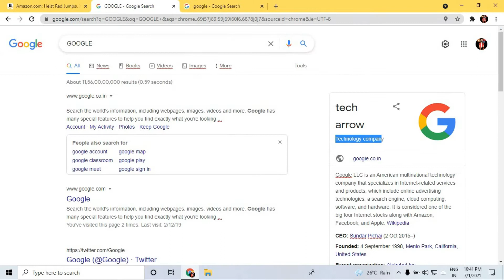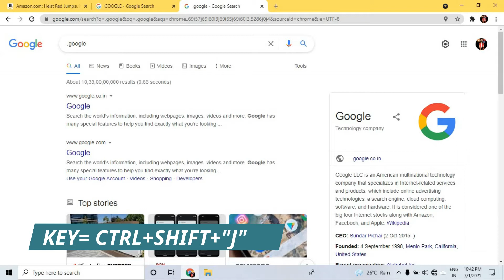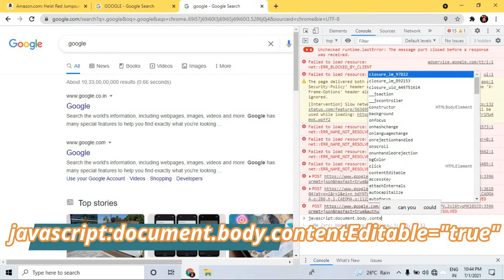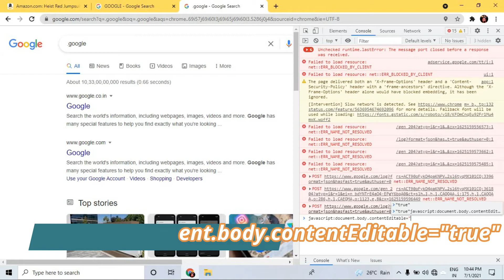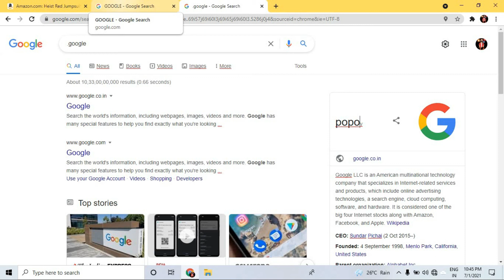HOW TO HACK GOOGLE GENUINE METHOD CRACK BY A CODE GOOGLE TIPS AND TRICKS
WATCH VIDEO TILL END FOR DOING THE TRICK
NOTE- THIS TRICK IS ONLY FOR FUN DO NOT TAKE IT SERIOUSLY AND AT YOUR OWN RISK.

HERE IS THE CODE FOR CHANGING CODES...

javascript:document.data.contentEditable="true"

GUYS YOU CAN VISIT OUR BLOGGING WEBSITE

arrowharsh.blogspot.in

DOWNLOAD OUR APPS { CREATED BY TECH ARROW GRP}

1. BE BLOGGER [ INFLUENCING ]

2. TECHCHAT [ PERSONALLY DESIGNED WHATSAPP TYPE]